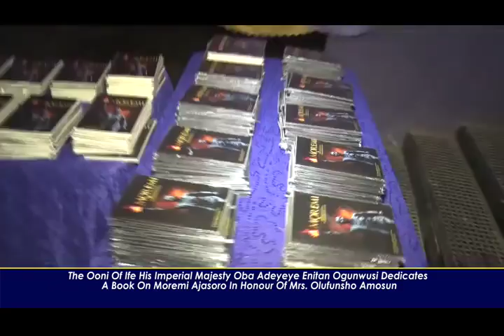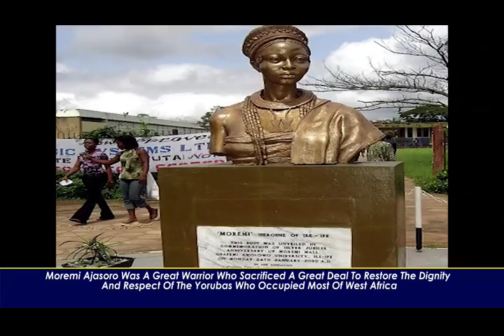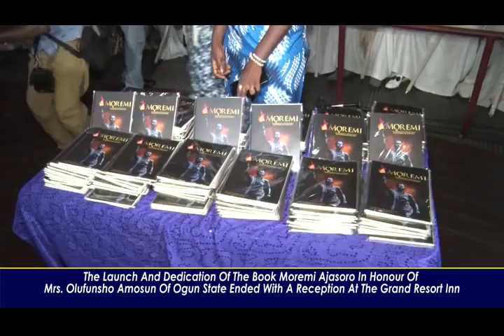OONI OF IFE HONOURS THE 1ST LADY OF OGUN STATE MRS AMOSUN WITH BONK ON MOREMI